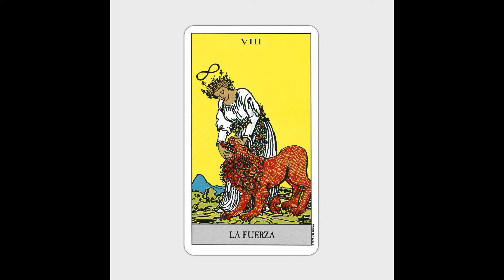Oscar Mulero - Self Inducted [SEMTT.09]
Artist: Various Artists
Title: La Fuerza
Label: SEMANTICA
Genre

PRESS:
Semantica have reached 15 years in 2021. Despite it not being the dream scenario, we are still here and we continue working and fighting to turn out this situation, even we don't know-how. Exactly like you.